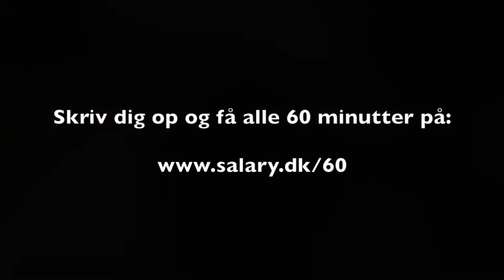Teaser med Toke Kruse og fem eksperter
Mandag d. 10. maj udsendes 60 minutters interview med fem eksperter og Toke Kruse. Du kan skrive dig op på og udover de eksklusive interviews får du også håndbogen "Hyr & Fyr" målrettet selvstændige med ansatte.